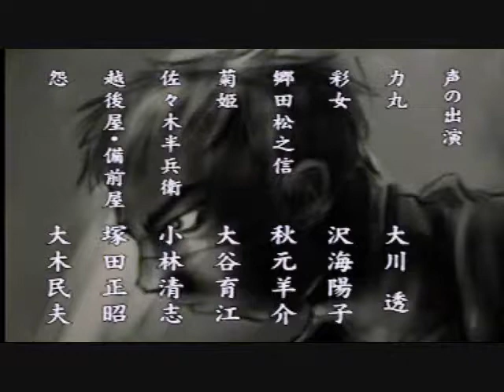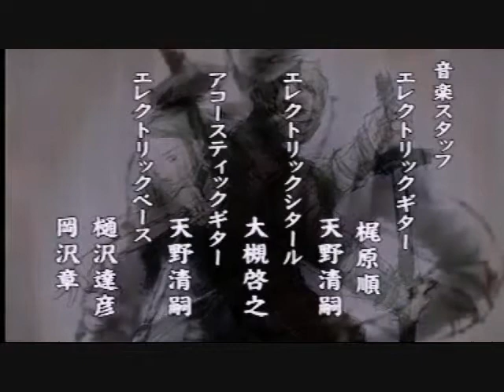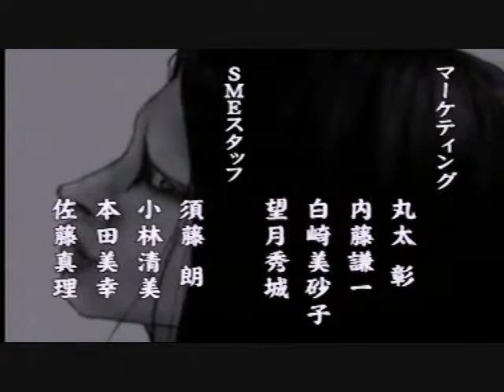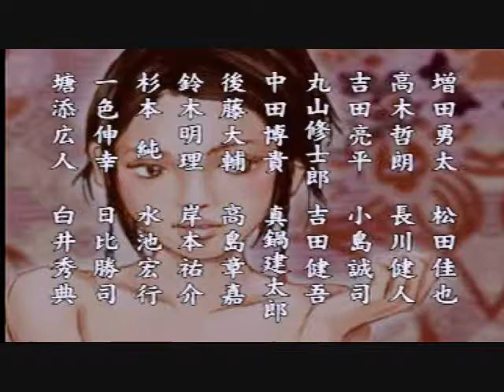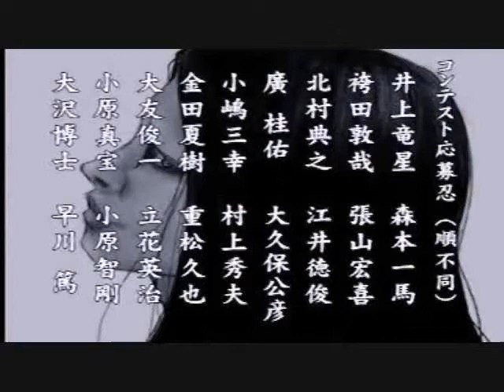No 49 Let's Play Tenchu 100 missions Ayame. 天誅 忍百選 彩女。 MrCedar31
PS 立体忍者活劇 天誅 忍百選 実況。
PS Ninja Katsugeki Tenchu Stealth Assassins  Shinobi Hyakusen.
(Best 100 missions)